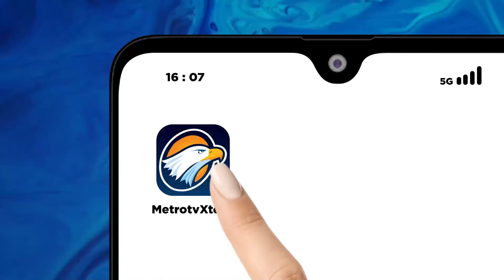Menkumham Beri Selamat ke Anindya Bakrie - [Top News]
MetroTV,
Menkumham Beri Selamat ke Anindya Bakrie